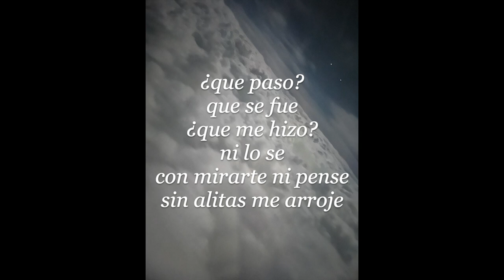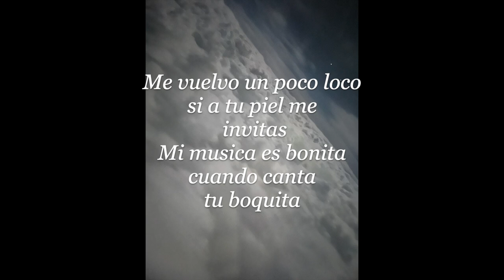Solo Tienes Una Vida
Prod. B Noize